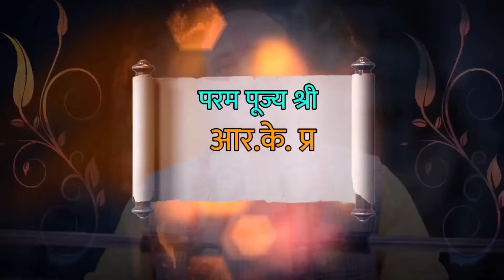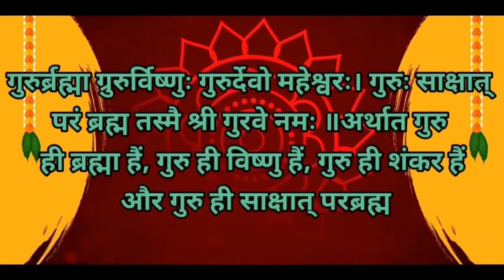इस संसार का सबसे बड़ा भिखारी इंसान है – देखिए BY R.K PRAJAPATI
R.K Prajapati

नमस्कार दोस्तो ,